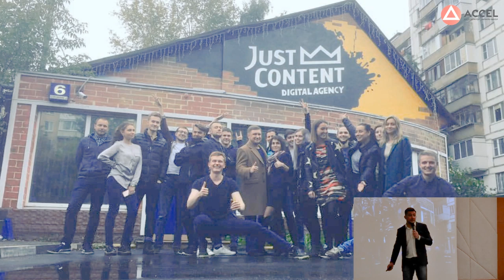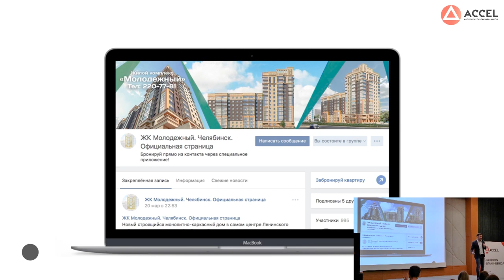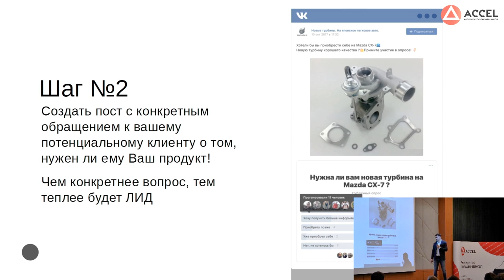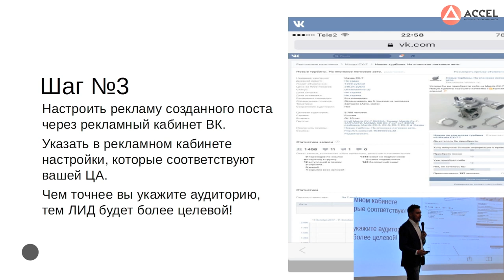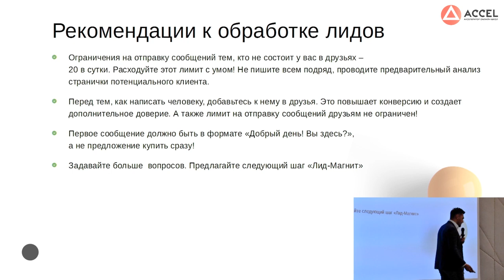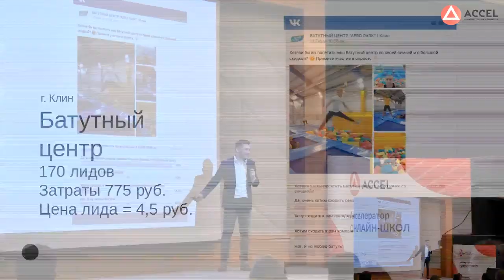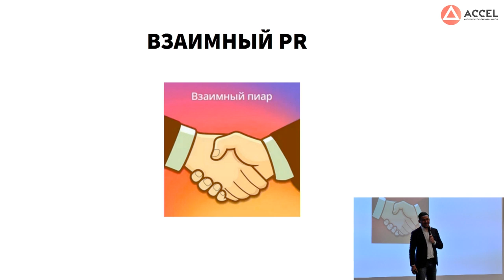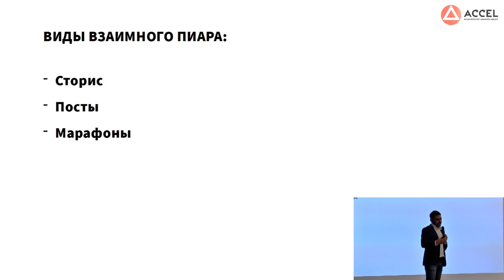Как привлечь клиентов из социальных сетей? Секретная техника успешных продаж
Александр раскроет секрет использования очень простых, но эффективных инструментов привлечения новых лидов в онлайн-бизнес. Самое интересное в этих инструментах — нулевой бюджет.